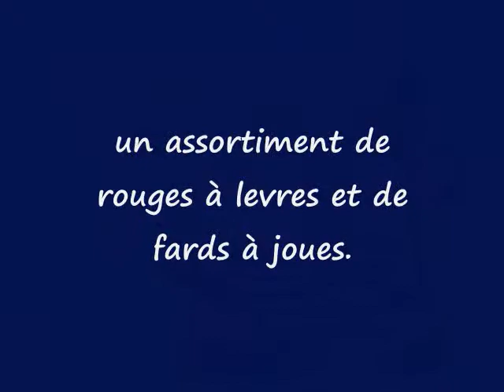Trousse de Maquillage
Certaines trousses de maquillage contiennent des rouges à lèvres et des fards à paupières de différentes couleurs. Pour en savoir plus, cliquez sur le lien maintenant.